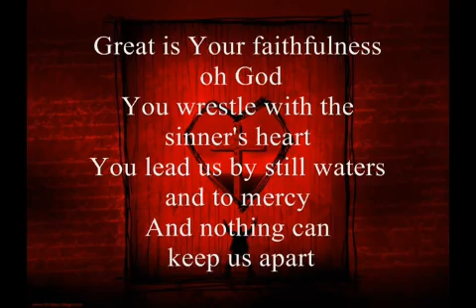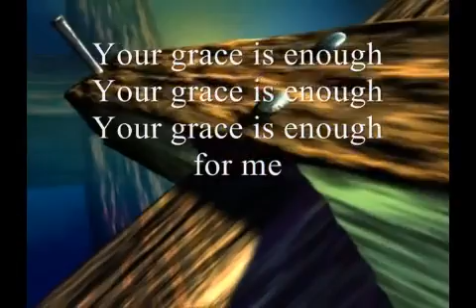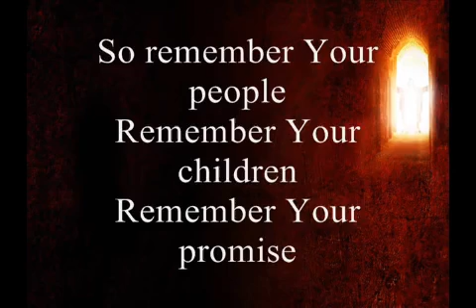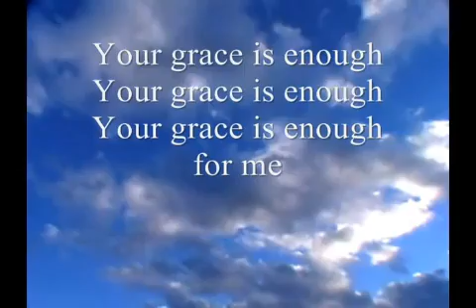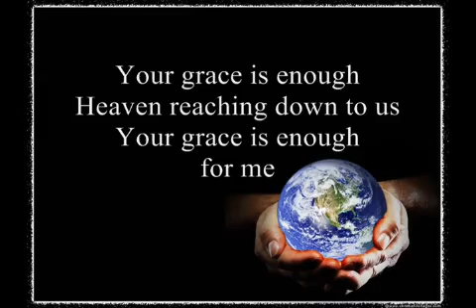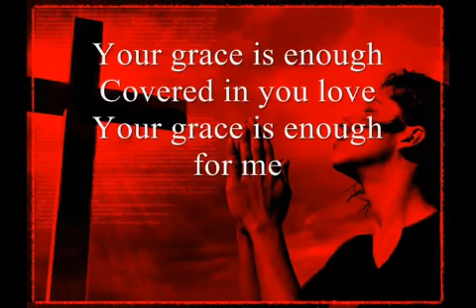MiddayPrayer Monday 15 March 2021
Revd Jane Manser share today's midday prayer, with Chris Tomlin's "Your grace is enough" to close the time of prayer.

Comments of encouragement and appreciation are welcomed.